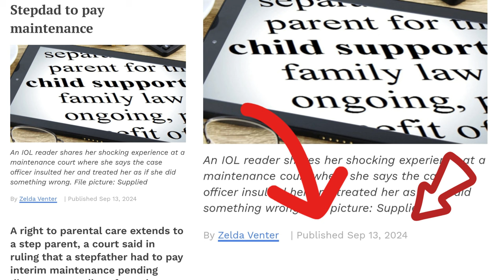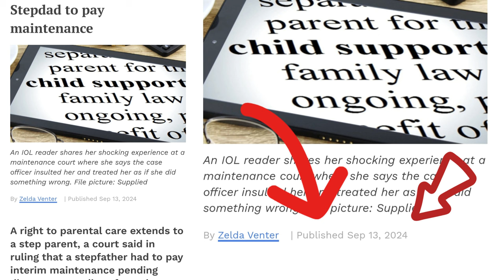DO NOT MARRY A BROKE WOMAN | COURT RULED STEPFATHER MUST PAY MAINTENANCE | UNFILTERED DEBATE.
DO NOT MARRY A BROKE WOMAN | COURT RULED STEPFATHER MUST PAY MAITANCE | UNFILTERED DEBATE.